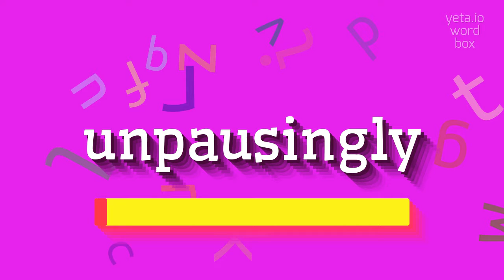How to say "unpausingly"! (High Quality Voices)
Watch in this video how to say and pronounce "unpausingly"!